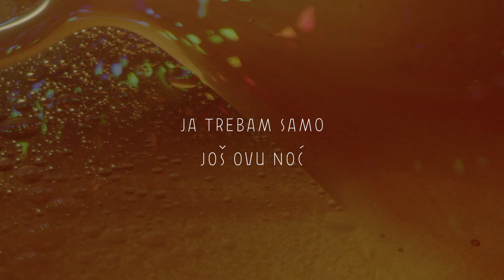Daniel Popović - Ja nemam više snage da volim (Official lyric video)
Daniel Popović - Ja nemam više snage da volim

Glazba: Daniel Popović
Tekst: Alka Vuica
Aranžman: Ivo Lesić
Videoprodukcija: Crorec Video